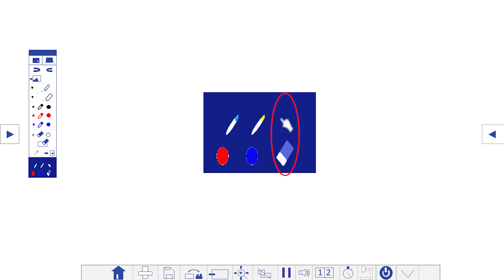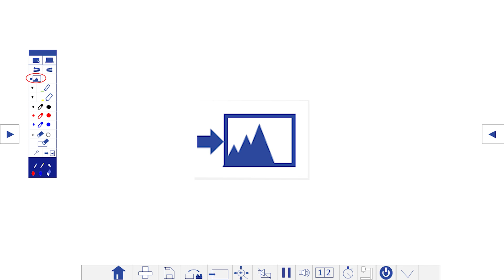Interaktive Whiteboards - Grundfunktionen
In diesem Video beleuchten wir die Grundfunktionen der Interaktiven Whiteboards an Frankfurter Schulen. Diese Funktionen sind Teil des Projektors und können auch ohne angeschlossenen Computer verwendet werden.

Idee & Konzept
Dennis Nowak (Goethe Gymnasium, Medienzentrum Frankfurt)
Beate Feyerabend (Medienzentrum Frankfurt)
Jörn Giesen (Medienzentrum Frankfurt)

Produktion
Dennis Nowak, Christian Alexin, Merten Giesen

2023